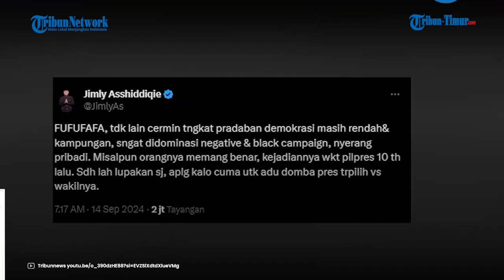Kontroversi Akun Fufufafa, Mantan Ketua MKPeradaban Demokrasi Rendah dan Kampungan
TRIBUN TIMUR.COM - Pakar hukum tata negara sekaligus mantan Ketua Mahkamah Konstitusi (MK) Jimly Assiddiqie menanggapi viralnya akun Fufufafa pada Sabtu (14/9/2024), di akun X pibadi miliknya.

Menurut Jimly, cuitan akun Fufufafa mencerminkan tingkat peradaban demokasi yang masih rendah dan kampungan.

Karena cuitan yang diposting lebih banyak berisi hal-hal negatif dan serangan pribadi.

Ia juga menambahkan jika memang pemilik akun tersebut benar milik Wakil Presiden terpilih saat ini, Gibran Rakabuming Raka, ia meminta masyarakat untuk melupakannya saja.

Apalagi viralnya cuitan lama tersebut hanya untuk mengadu domba Prabowo dan Gibran.

“Misalpun orangnya memang benar, kejadiannya waktu Pilpres 10 tahun lalu. Sudahlah lupakan saja, apalagi kalo Cuma untuk adu domba presiden terpilih dan wakilnya,” tulisnya.

Cuitan Jimly tersebut menuai beragam komentar dari netizen, banyak dari mereka tidak setuju dengan pernyataannya Jimly.

Diisukan sebelumnya, Gibran merupakan dalang di balik akun Fufufafa yang menjelekkan nama Prabowo pada Pilpres 10 tahun lalu.

Naskah: Rasni Gani / Sheila Idrus (Mahasiswa Magang UNM)
Narator: Sheila Idrus (Mahasiswa Magang UNM)
Editor Video: Hasma Nur Qadri

(TRIBUN-TIMUR.COM)